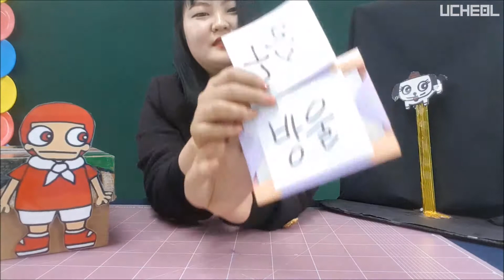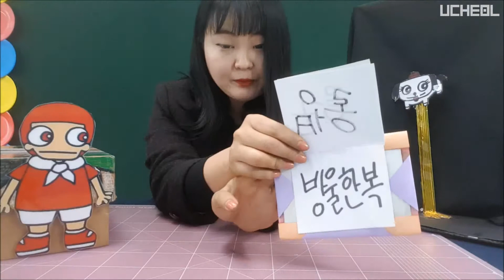방울 한복 만들기 놀이 Bell Hanbok | 종이인형 옷 그리기 | 재미있는 미술놀이 #00306 | 우철에고박스 UCheolEgoBox